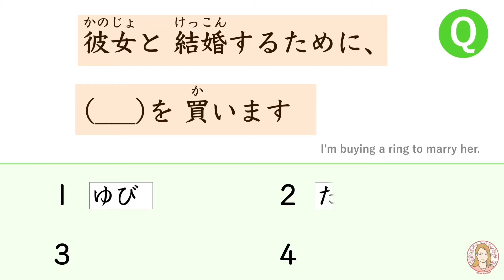JLPT N4 Word "ring(ゆび/たび/ゆびわ/ゆめ)"| Learn Japanese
Contents
1) Hiragana and Katakana exercise book
2) Basic Verbs and Adjectives 300
3) Verbs and Adjectives usage Chart

Contents you can get:
 -Today’s video